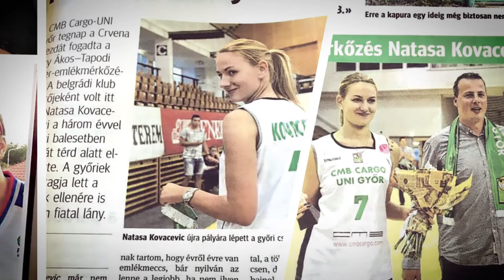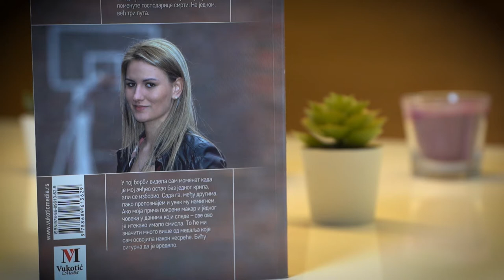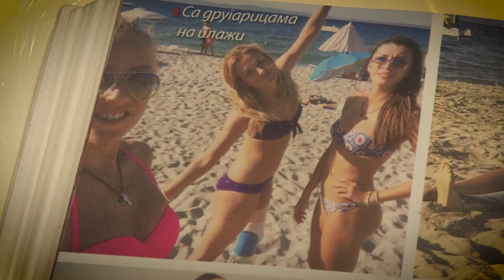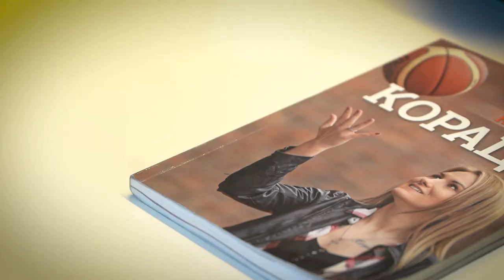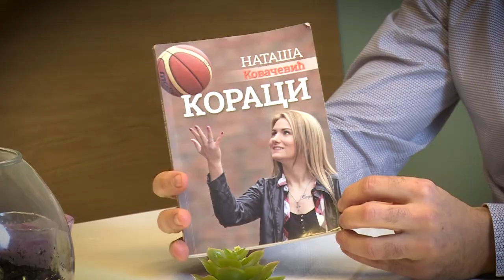Istinite priče pravih heroja - Nataša Kovačević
Životna priča naše proslavljene košarkašice Nataše Kovačević.

Urednik i voditelj: Milan Tomić

Snimatelji:
Nikša Malić Katanić
Aleksandar Andolšek

Montaža:
Aleksandar Ćurčin

Naš cilj je da sa vama podelimo priče ljudi koji su rođeni sa nekim stepenom invaliditeta, ili su zbog raznih nesreća ili bolesti bili prinuđeni da se svakodnevno bore sa dosta težim načinom života.

U priloženim video snimcima, prikazaćemo Vam različite sudbine pojedinaca, njihove volje za životom i borbu za bolje sutra.

Svaka priča je posebna, verujemo da zaslužuje Vašu pažnju.

Neka jedna od ovih priča i Vas podstakne, da započnete Vašu borbu, da započnete Vaše nemoguće.

Uzmite svoj život u svoje ruke i preuzmite odgovornost za njega.
Mi želimo da podelimo istinite priče svih Heroja, ukoliko želite da vaša priča bude primer ostalima, kontaktirajte nas putem navedenog maila ili telefona.

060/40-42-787